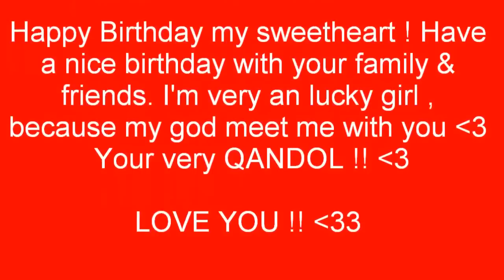Happy Birthday Haseena! I love you ♥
jaaana may all ur dreams come true, have a long & healthy life, u deserve the beest =)

Me and Safeya made a little VM for ur birthday, hope u like it ♥
we love youuuu :-*